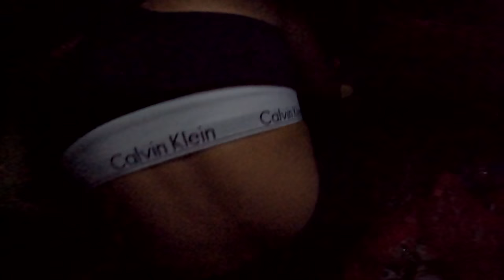Hooked A Monster!!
We catch and cook amazing seafood on a remote beach in the camp fire! Fishing, camping and cooking on the most amazing uninhabited tropical island i have ever seen.